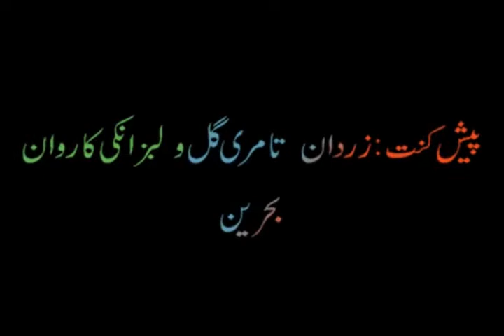balochi kasmank gwank trailer.wmv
zut pidaken sangata